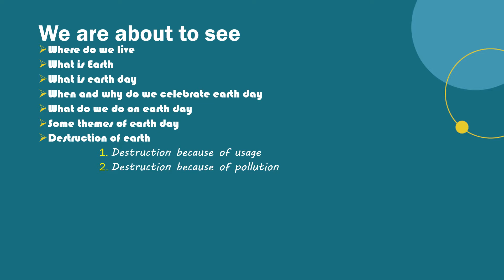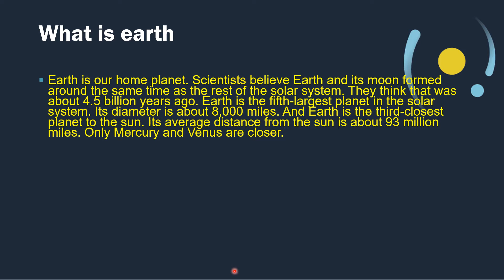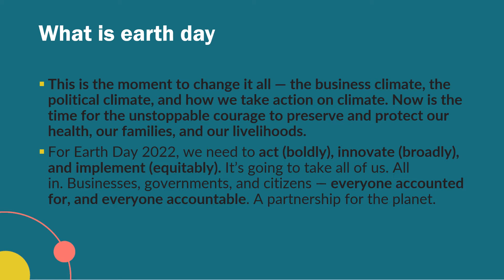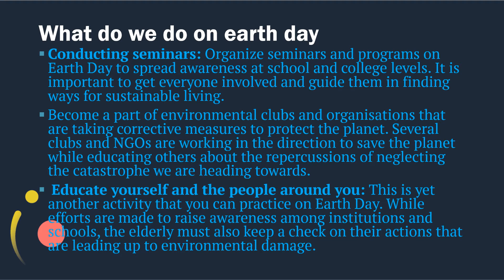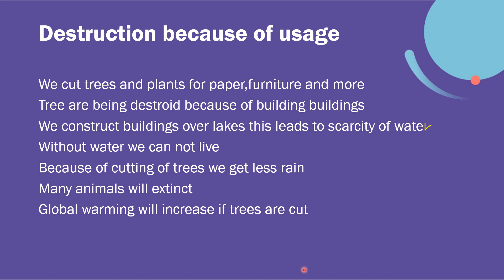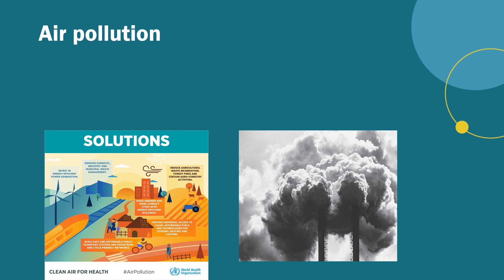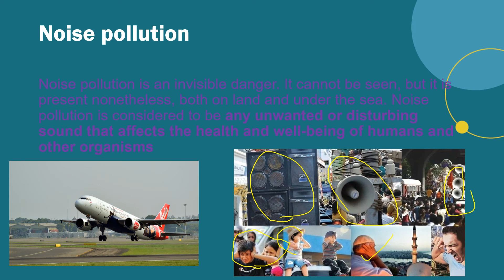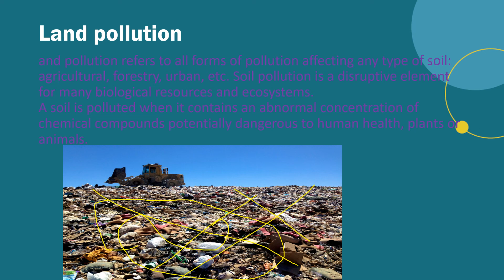informative video about earth day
learn more about earth day